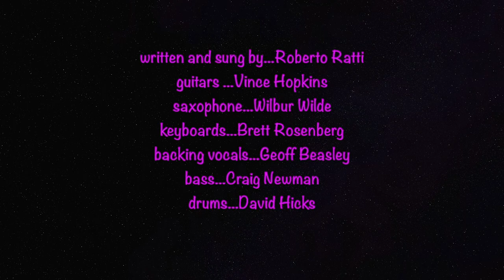A Million Things (Left To Say) by The GlitteRatti FunKlub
this is a song to a 'Higher Being'